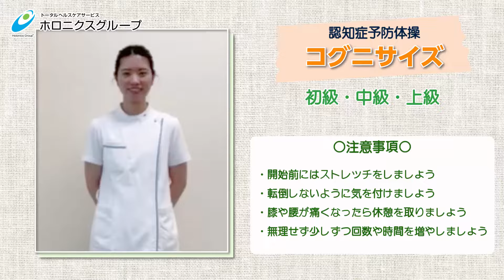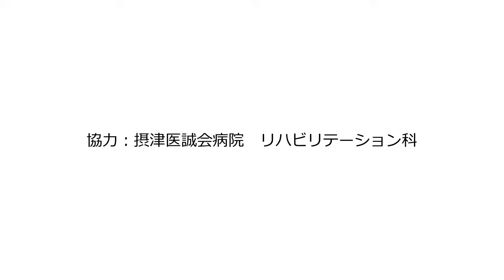認知症予防体操コグニサイズ ～初級・中級・上級～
00:14 ①初級
01:29 ②中級
02:47 ③上級

認知症予防のエクササイズ【コグニサイズ】をご紹介します☆
みなさんも一緒に、頭を使いながら体を同時に動かしましょう！
間違えても大丈夫です！楽しみながら習慣化しましょう！

【第150回】今日からでも遅くない！認知機能を鍛える体操・脳トレ
講座内にてご紹介した運動動画となります。是非講座本編も合わせてご視聴ください↓↓↓

【共同主催　『NPO 法人 未来プロセス』　詳しくはこちら】

【共同主催　『一般財団法人 ホロニクス医学健康振興財団』　詳しくはこちら】

【『コーディネートナース』について】